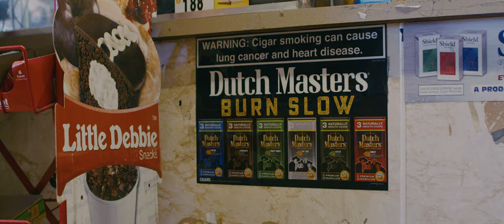Showly - Street Shit Only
Showly raps about his tenure in the trenches with cameos from CT Boxing prodigy Chordale “the gift” Booker and Steel Artist Byron Bigelow over the eerie 183rd production. Directed by Edwin Escobar.